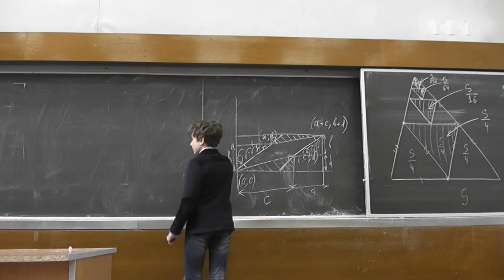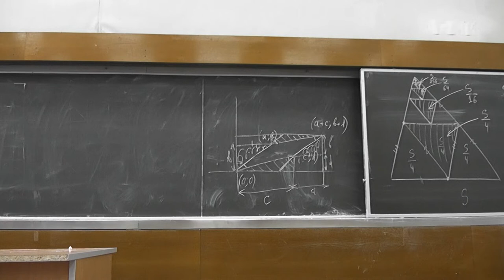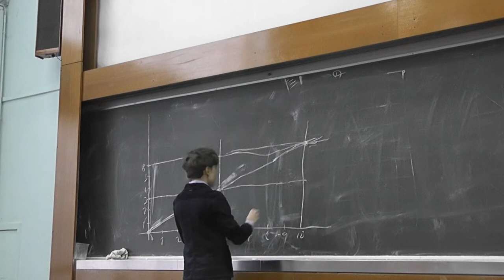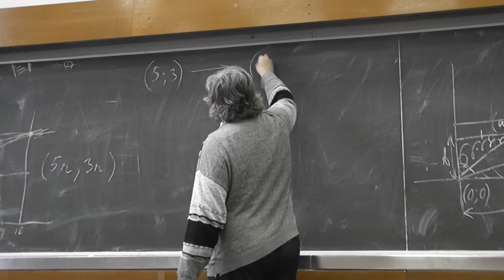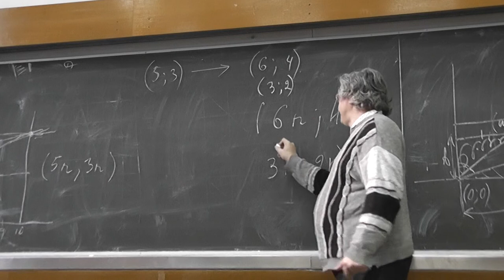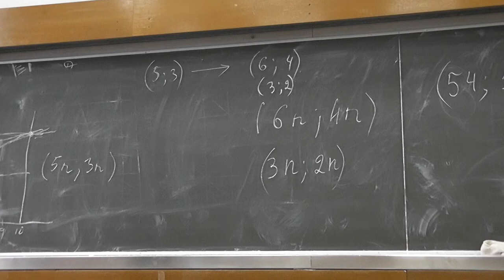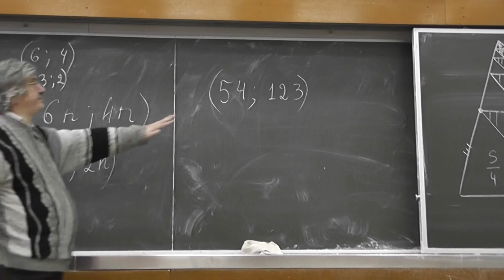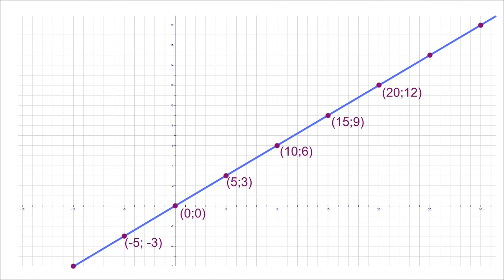136 Точки с целыми координатами на прямой (241, 242)